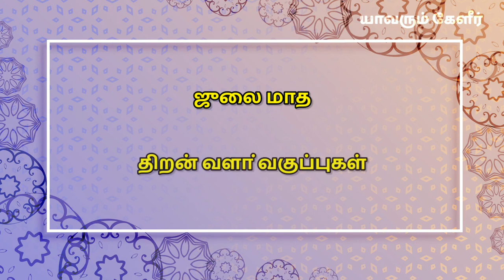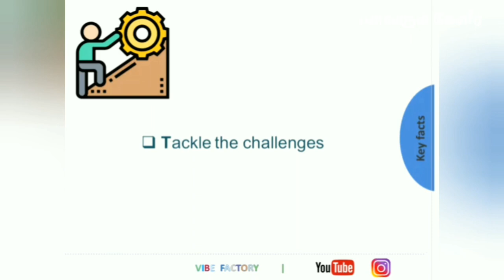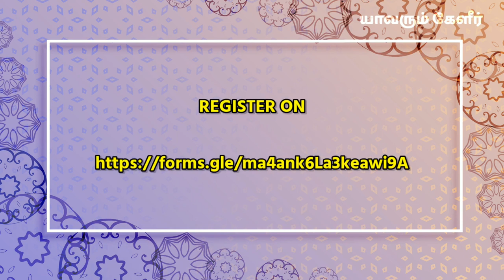C21 - Psychology Mindset | ஜுலை மாத திறன் வளா் வகுப்புகள் | Register Now